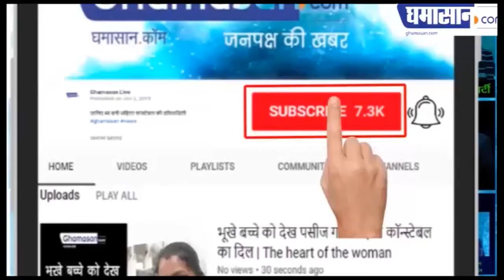अखिल भारतीय महिला समागम का फेसबुक लाइव देखिए